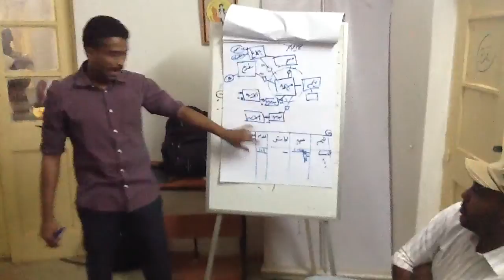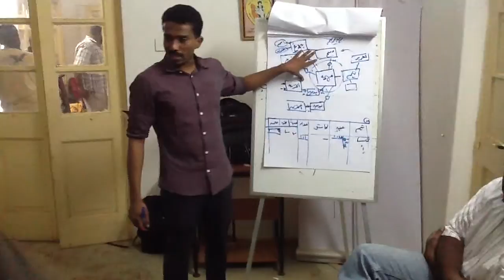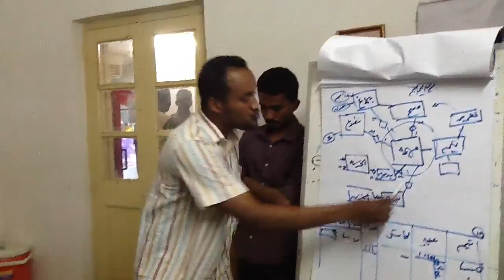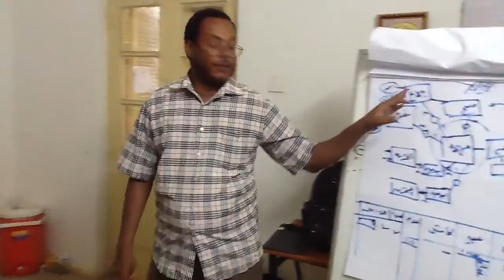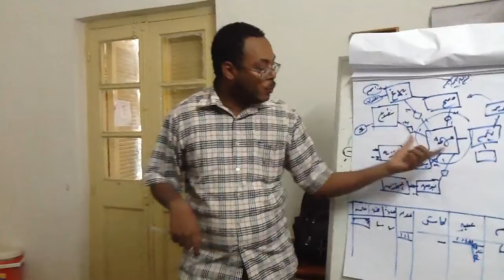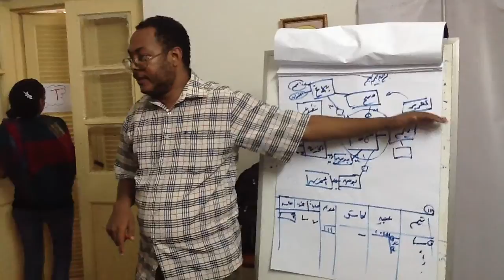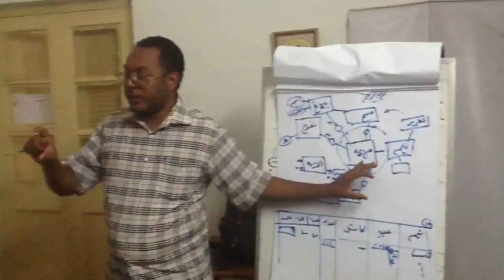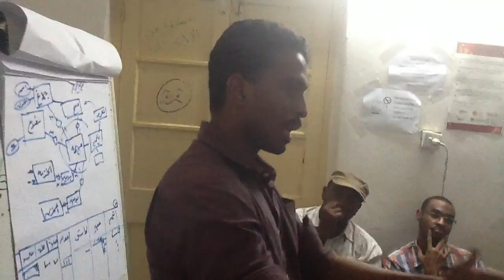Nafeer IT team 2013 فريق تقنية المعلومات بحملة نفير 2013 _8